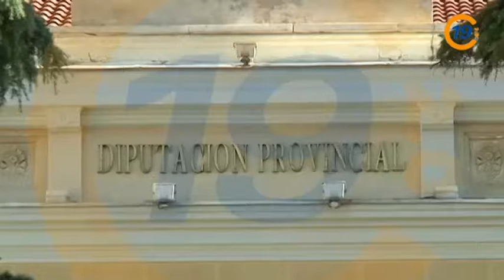20120912 VTR BANDA DECISIÓN JUDICIAL